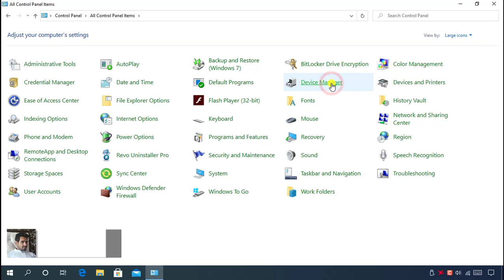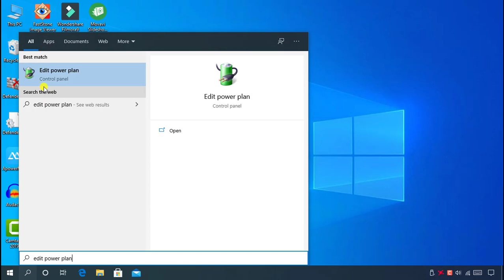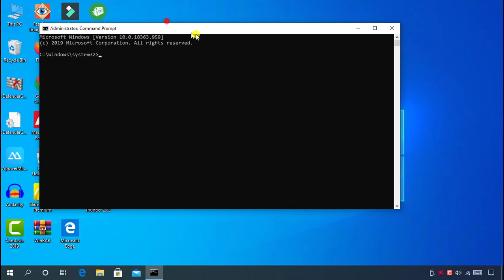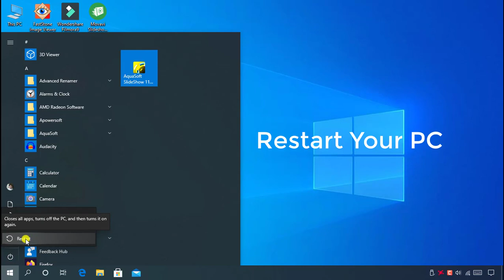How to Fix Video TDR Failure || Blue Screen of Death Error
_______________/Video Summary\_______________

Hello Friends!
Losing your computer due to a blue screen issue is really frustrating. The Blue Screen of Death, often known as a blue screen or BSoD, has been a major source of problems ever since Windows first came out.

Video TRD Failure is a type of blue screen error. When you attempt to play a video file, play a game, or perform just about any other action involving the video output on your computer, this error occurs.

Your computer displays a blue screen with an error message similar to "VIDEO_TDR_FAILURE (atikmpag.sys)" rather than playing the video as intended.

There can be multiple causes that might trigger a Video TDR Failure:

Issues with your graphics card or other PC parts.
Outdated graphics card driver.
Too many applications running in the background.
Overclocked components.
Component compatibility issues.
System overheating.

__________________/Video Tags\__________________

_________________/About Channel\________________

_______________/Related Questions\_______________

What are TDR settings
How do you fix a blue screen
What causes video TDR failure
What causes blue death screen
How do I fix TDR in Windows 10
How do I fix Video TDR failure
How do you replace Atikmpag Sys
Does the blue screen of death go away
How do I install new graphics drivers
What is Video_TDR_Failure Atikmpag Sys
How do I fix a blue screen on Windows 10
How do I fix a video scheduler internal error
How do I get rid of the blue screen of death on Windows 10
How do I fix Video TDR failure error Atikmpag SYS Windows 10

__________________/More Videos\_________________

_________________/Social Links\_________________